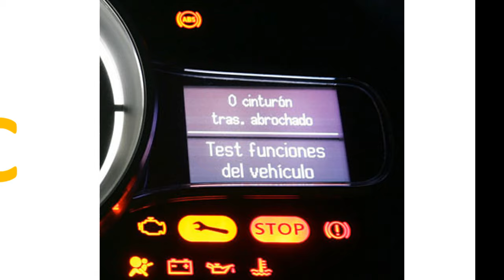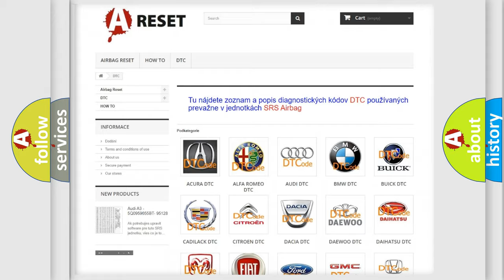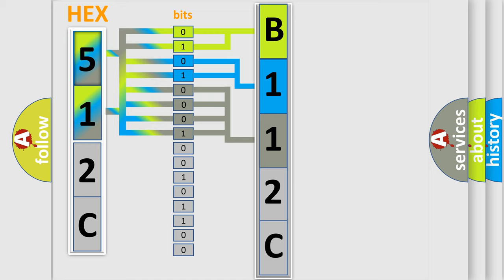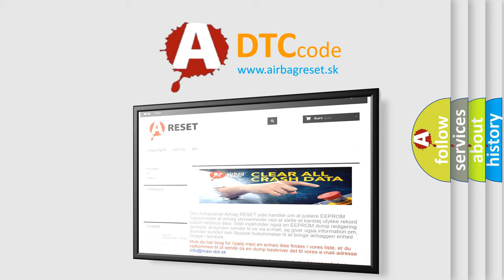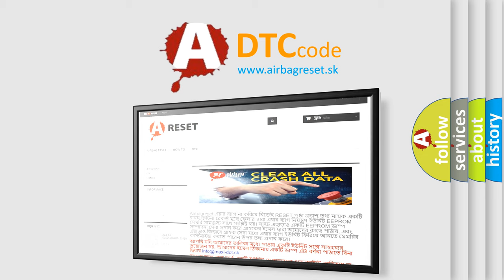DTC Fiat B112C-19 Short Explanation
Contents:
0:21 Basic DTC analysis according to OBD2 protocol standard.
1:48 Insight into programming
2:58 A diagnostically understandable description of the Diagnostic Trouble Code
3:05 Basic error definition

Make:
FIAT
Code:
B112C-19
Definition:
Side Marker Lights-Circuit Current Above Threshold
Description:
When the Body Control Module (BCM) detects a short to ground on the Side Marker Lamp Control circuit.